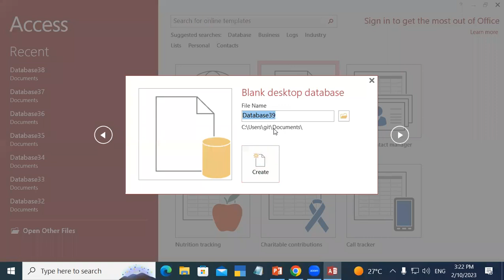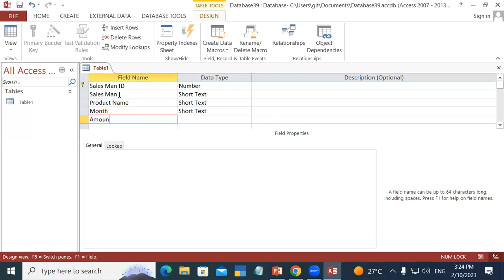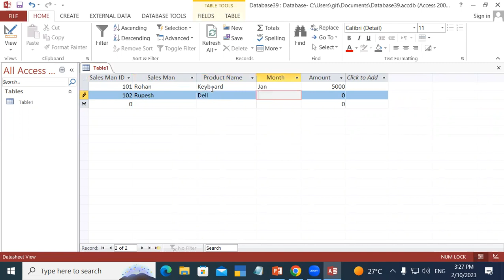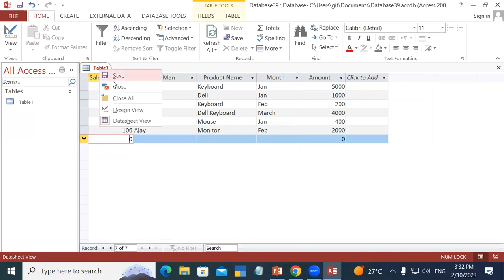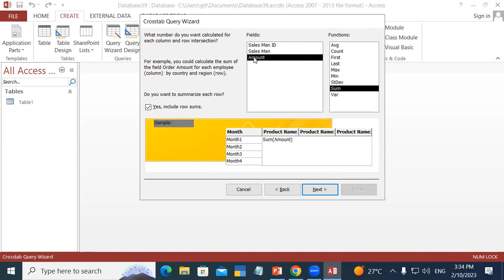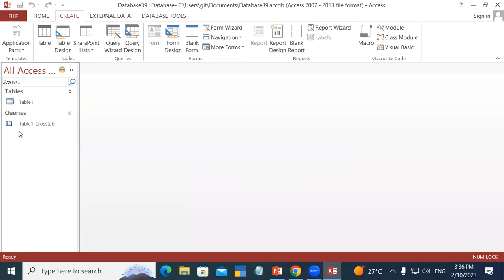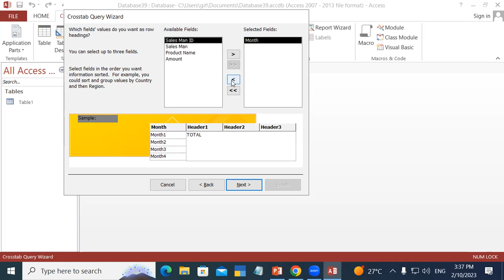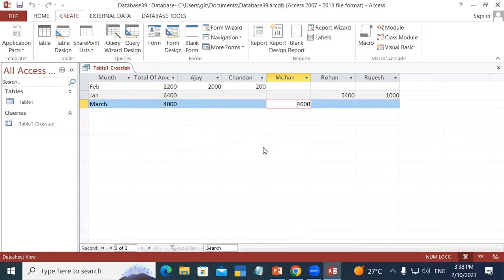About of Cross Query Tab in MS Access | GIT Education